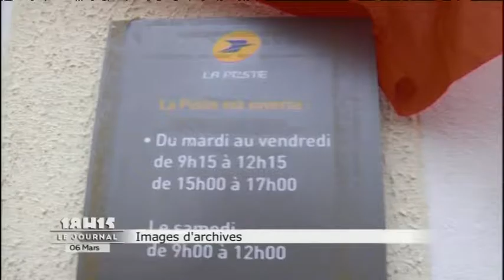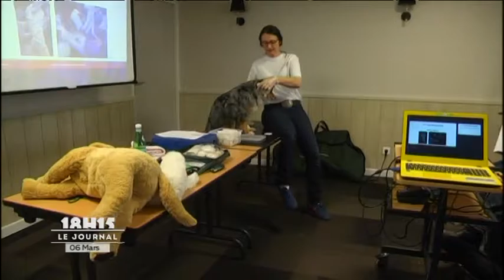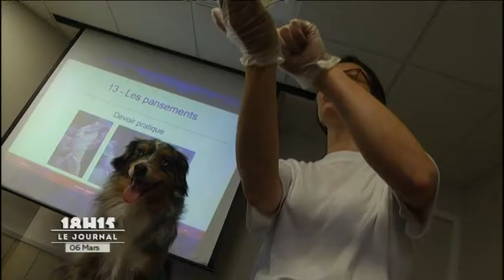L'Info du 06/03/2017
Retrouvez toute l'actu du Mans et de la Sarthe dans le journal de LMTV. Pour exploitation TV, droits réservés, nous contacter